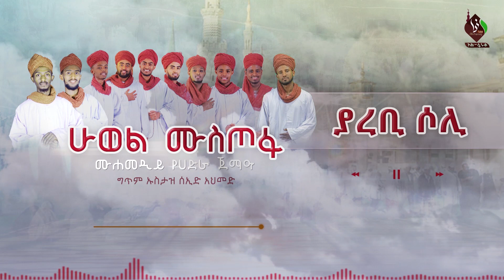ያረቢ ሶሊ || ሙሐመድይ የሀድራ ጀማዓ || YA REBI SOLI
ያረቢ ሶሊ || ሙሐመድይ የሀድራ ጀማዓ || YA REBI SOLI @AL Faruq Tube